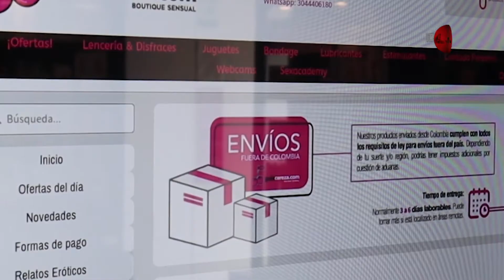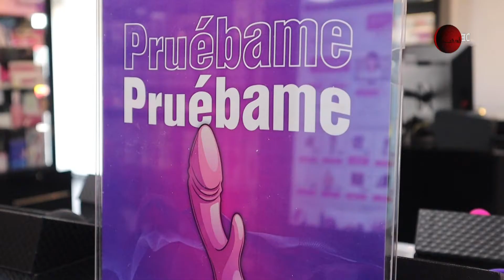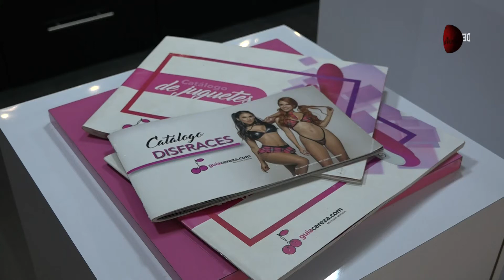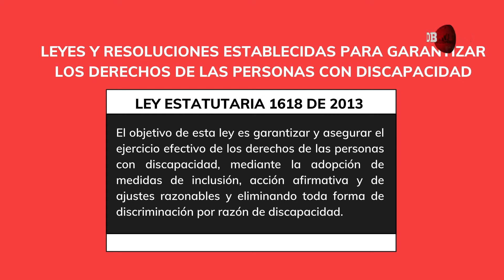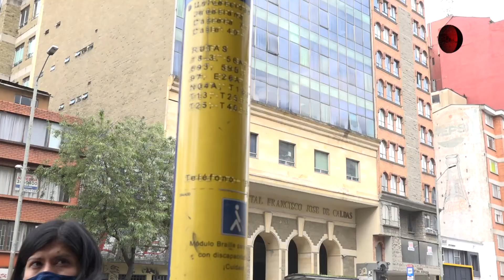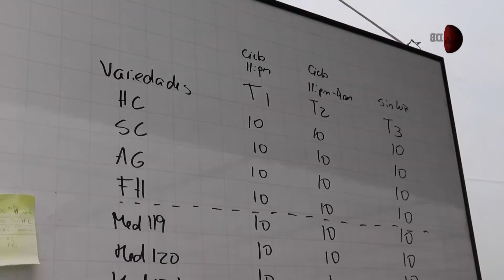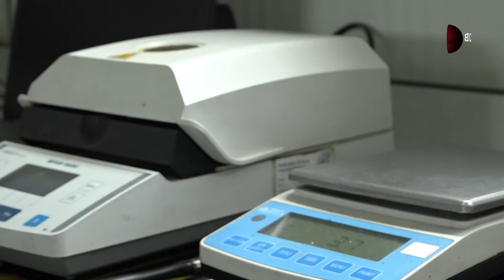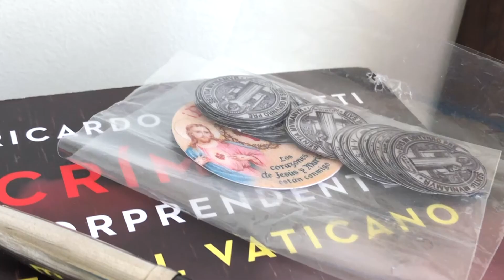Cannabis medicinal: una nueva apuesta de Colombia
En esta nueva entrega de crónicas Directo Bogotá, nuestros periodistas recorren la ciudad para encontrar la nueva oferta de sex shops, los procesos por los que pasa el cannabis medicinal y las dificultades que atraviesan las personas con movilidad reducida en una capital que no está preparada para sus requerimientos.